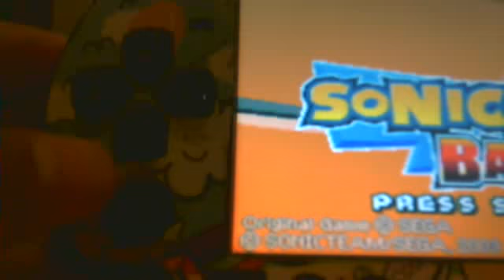Me Playing Sonic Battle on PSP with GPSP emulator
playing battle in psp